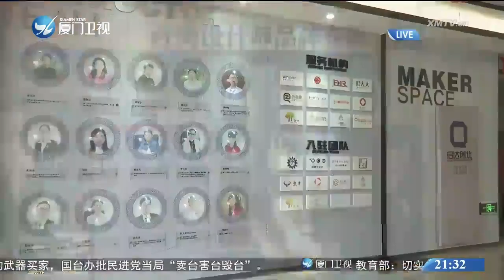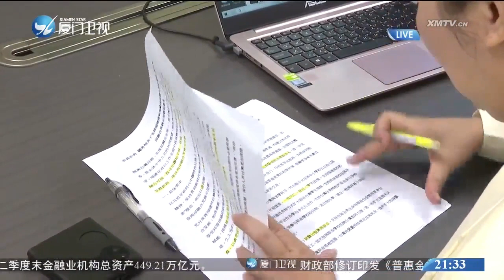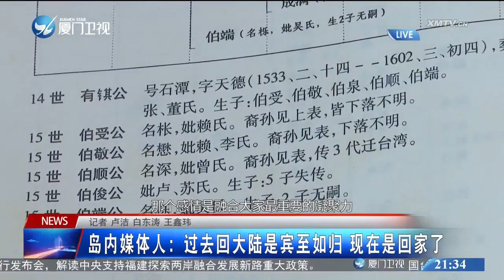【兩岸】學者：《意見》含金量高 釋出積極政策信號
《關於支持福建探索海峽兩岸融合發展新路 建設兩岸融合發展示範區的意見》近日發佈。專家學者表示，《意見》釋出了積極的政策信號，將讓在閩台胞更有獲得感、幸福感、認同感。